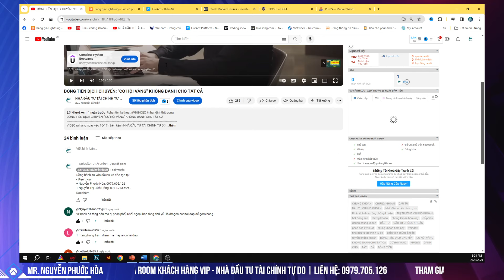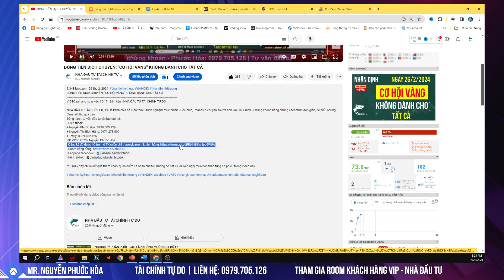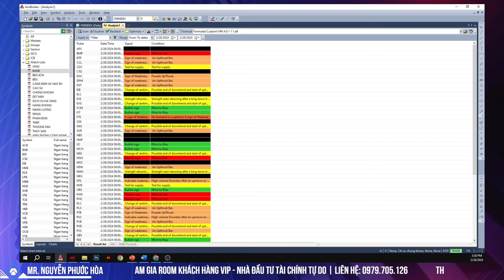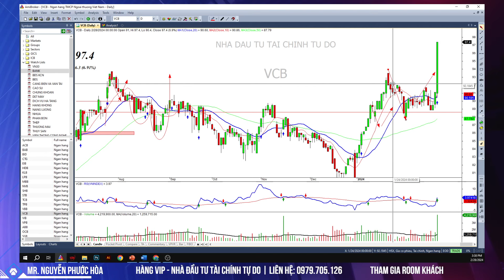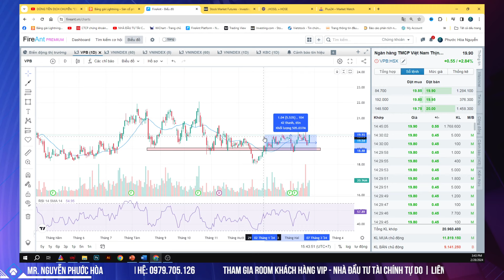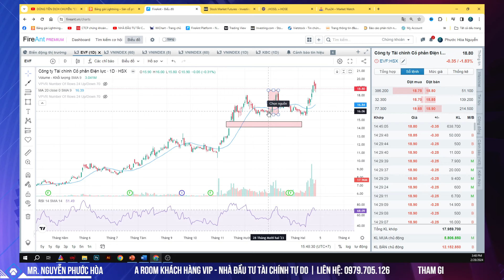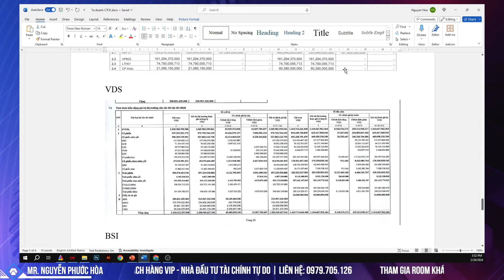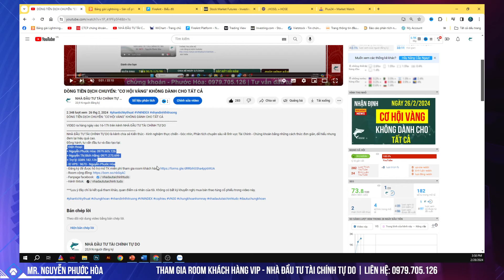CỔ PHIẾU CHỨNG KHOÁN KHÔNG THỂ BỎ LỠ TRƯỚC KHI KẾT THÚC Q1/2024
Đồng hành, tư vấn đầu tư và đào tạo tại:
- Điện thoại:
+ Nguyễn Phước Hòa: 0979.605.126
+ Nguyễn Thị Bích Hằng: 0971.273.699
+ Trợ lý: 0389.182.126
- ID VPS : 9673 - Nguyễn Phước Hòa
- Đăng ký để được hỗ trợ mở TK miễn phí tham gia room khách hàng